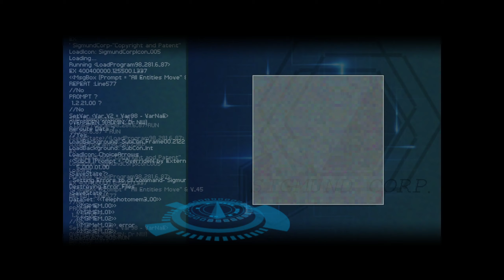FINDING PARADISE Baby #10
Finding Paradise Gameplay Adventure Game Freebird Games Independent Game
FINDING PARADISE
Baby #10
Bambino
Bébé
Bebé
Bebê
बच्चा
বেবি
بچه
嬰兒
아기
赤ちゃん
Малыш
طفل
Finding Paradise is an adventure game developed and published by Freebird Games. Serving as a sequel to To the Moon and A Bird Story, the story continues with doctors Eva Rosalene and Neil Watts as they help to fulfill a wish for Colin Reeds, who is now a bedridden old man. As with To the Moon, it features relatively few gameplay mechanics which center around puzzles, with the player controlling both doctors as they solve them in order to reconstruct the dying man's memories in order to fulfill his dying wish. The game was fully designed, written, and composed for by Canadian independent game designer Kan Gao using the RPG Maker XP game engine. Development of the game began in 2015, and it was released for Linux, macOS, and Windows on December 14, 2017. It was released on the Nintendo Switch, IOS and Android on November 18, 2022. A prequel to the series, Impostor Factory, was released in 2021.
The gameplay of Finding Paradise is similar to that of the first game in the series, To the Moon, which was built on the RPG Maker XP engine. Like the previous game, it functions like a typical RPG, but without an inventory system, party system, nor battle system. Because the focus of the game is of a more story-driven game, most gameplay revolves around puzzle solving for Colin's memories. This is done by interpreting information and experiencing his emotions and feelings, and finding ways to get deeper into his memories to find the truth of his wish.
As with To the Moon, the game centers around exploring Colin's memories to find significant objects and collect energy from them to strengthen the memory and connect to a more distant one, from his childhood to modern day. Occasionally, players take a break from the machine and explore his house and the surrounding area for certain clues.
Sigmund Corp. uses a technology that can create artificial memories. Since these artificial memories conflict with the patient's real memories, the procedure is only legal to do on comatose patients without much time left to live. Thus, they offer this as a "wish fulfillment" service to people on their deathbeds.
Sigmund Corp. employees Dr. Eva Rosalene and Dr. Neil Watts are contracted with fulfilling the paradoxical dying wish of Colin Reeds: to change something, yet change nothing at all. The doctors insert themselves into an interactive compilation of his memories and traverse backwards through his life via 'mementos', items of great personal significance to Colin that act as a link between his various memories. For reasons not stated, Watts decided for this case to use a memory machine that he has personally modified instead of one sanctioned by Sigmund. The machine makes errors in transcribing Colin's memories, resulting in various anomalies like lengthened hallways and trees that have been placed in indoor rooms.
While getting ready to traverse Colin's memories, the doctors realize that Watts had forgotten their paperwork at Sigmund HQ and request a colleague, Dr. Roxanne Winters, to scan the documents over. Winters searches Watt's office for the paperwork and notices Watt's sanctioned memory machine hidden behind a bookshelf. Suspicious, Winters decides to personally visit them to confront Watts under the guise of sending them the paperwork in person.
The doctors proceed with exploring Colin's memories while waiting for the paperwork to arrive. In Colin's senior years, the doctors learn of Colin's relatively happy life with his wife Sofia and son Asher, peppered only with minor regrets, such as his marriage proposal having an embarrassing typo. Colin had fulfilled his childhood dream of becoming an airline pilot, learned to appreciate the cello, and even went on his dream vacation of Bora Bora with Sofia. Despite this, Colin feels he had not lived a fulfilling life, and is unhappy enough to go to Sigmund Corp. in order to get a second chance. This causes friction with his family, as Asher and especially Sofia feel offended that Colin would want to overwrite his memories with them. However, Colin had asked for Sigmund Corp. to change as little as possible regarding his family, thus making his wish difficult to carry out. Strangely, the doctors also repeatedly encounter a shadowy figure in many of his older memories that appears to be watching them. Furthermore, the doctors find themselves traveling through Colin's memories in a decaying orbit, bouncing between his youth and senior years until they're projected to end somewhere in Colin's adulthood, instead of the typical linear reverse-chronological order